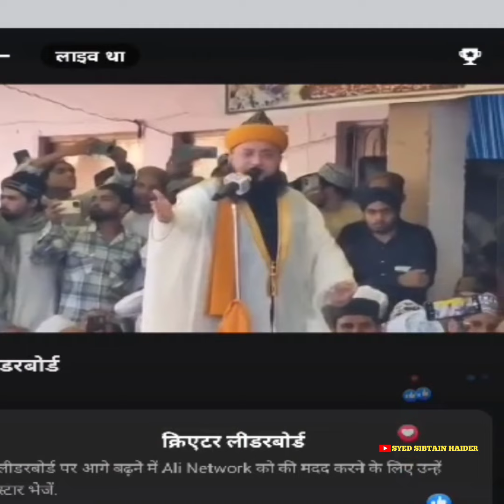Jami Ashraf ko Nasihat / Syed Sibtain Haidar Zaidi Marehra Shareef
jami ashraf ko nasihat ho unhone urs e rizvi ke moke par Bareilly me galt bayaan baazi ki